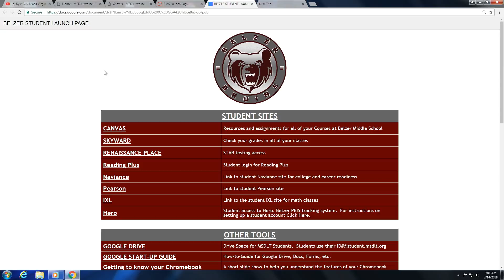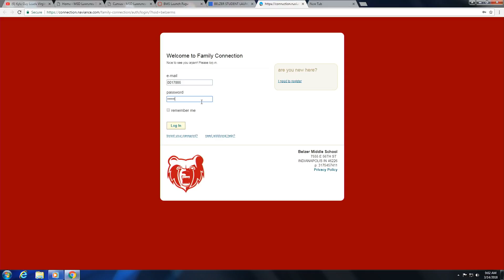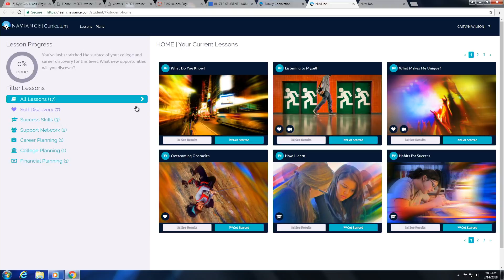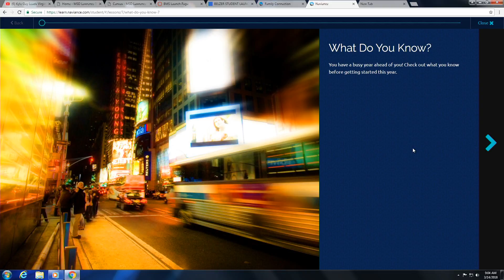BTV Mar 14 1 Output 1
Democracy! I"M BACK BABY WOOOOOOOh